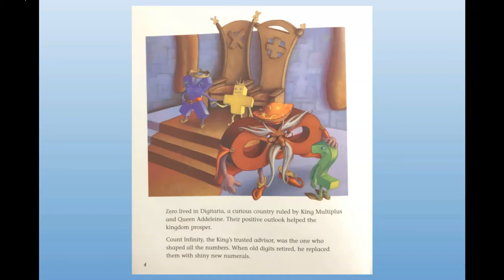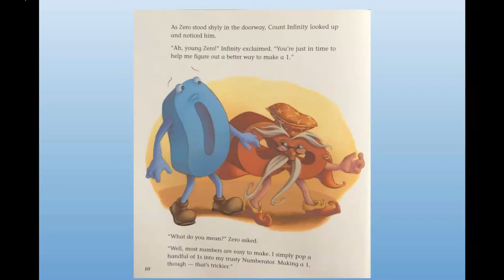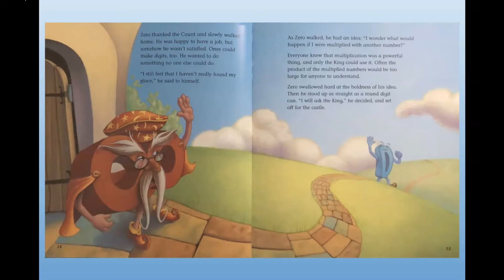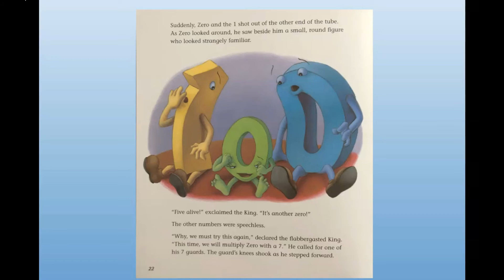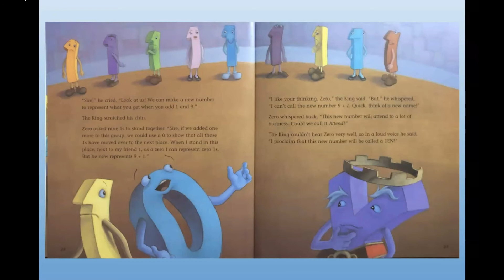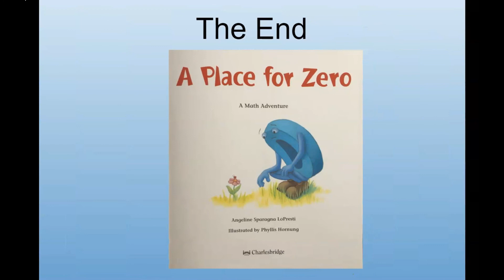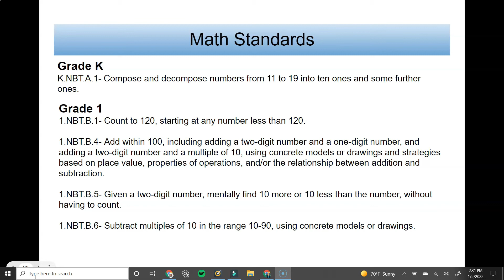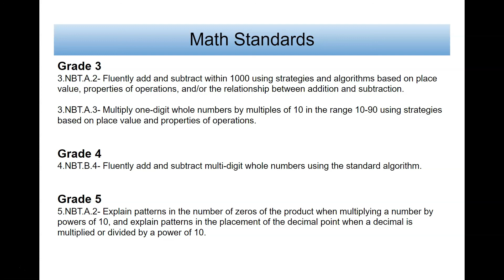A Place for Zero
by Angeline Sparagna LoPresti and Illustrated by Phyllis Hornung